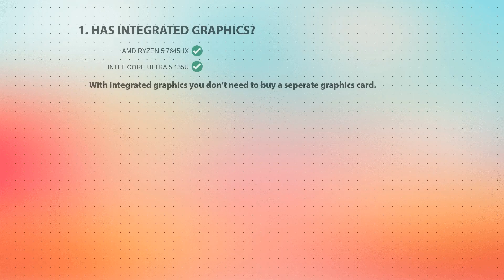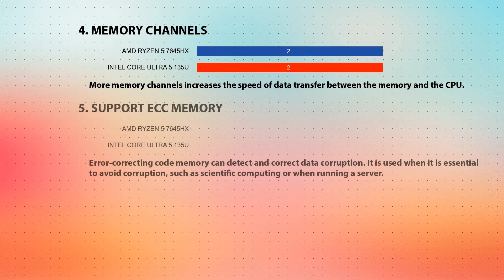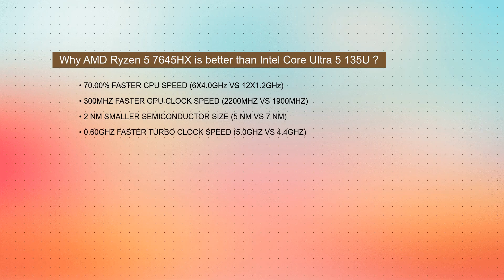AMD Ryzen 5 7645HX vs INTEL Core Ultra 5 135U Technical Comparison